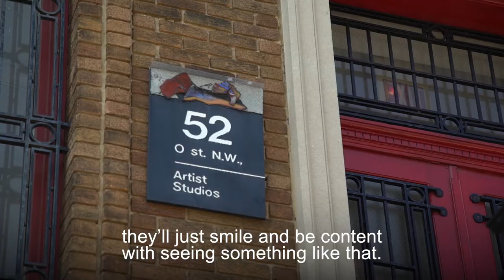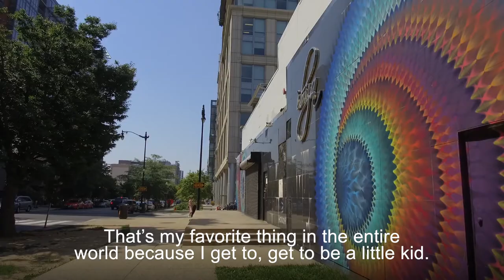Urban Muralist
We talk to a mural artist who is living his dream and helping onlookers feel more connected as they reflect on his work.

Reporter: Anna Rice, Camera: Artem Kohan, Adapted by: Philip Alexiou